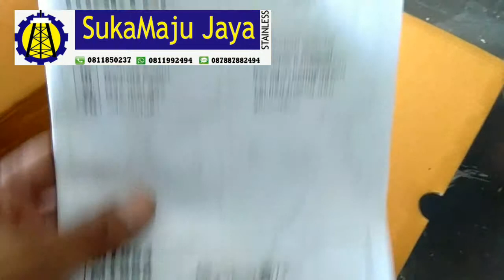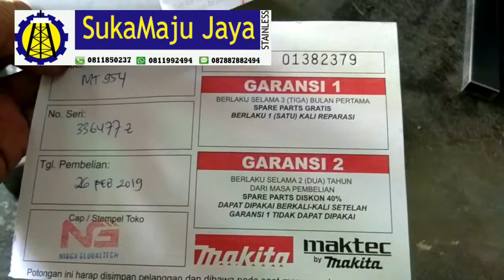Unboxing Mesin gerinda legendaris maktec MT954